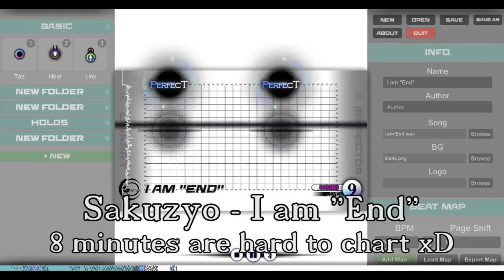Cytus Charts I never finished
thought this was an interesting idea to do
also if you look down at my bar you will notice how much effort i put in these xD
F.A.Q.

What do I use to record my Android phone's screen?

Can I play *song from rhythm game*?
I will try to but don't exactly expect 1,000,000 or all perfect scores most of the time xD. As for other games that I don't play, I might not do it due to inexperience, but I might somedays.

You suggest me to play a game (Mobile or PC).
Not exactly a question asked to me often enough xD. But I will try if it is free. Possibly not if it is paid unless it's cheap.

What game am I playing next?
Also not a question asked to me xD. Check my About tab for my schedule!